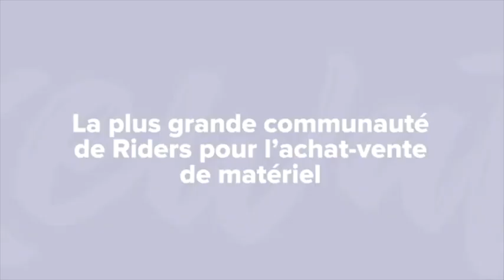YOGA - ENTRAÎNEMENT AU SURF (ÉPISODE 1)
Mango Yoga te donne les secrets pour te préparer au surf depuis chez toi !